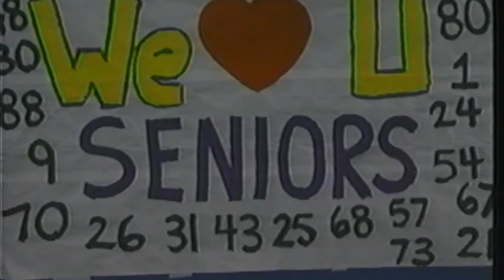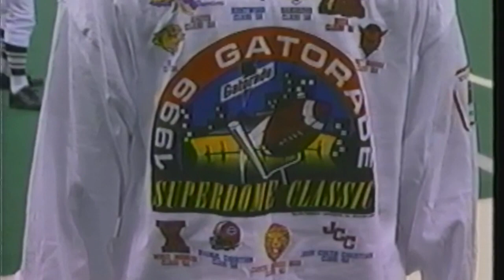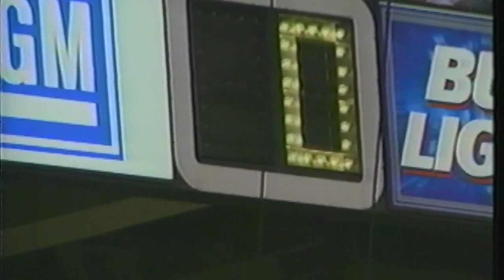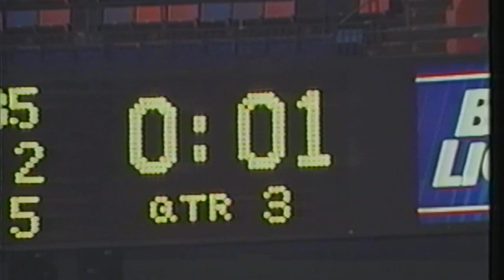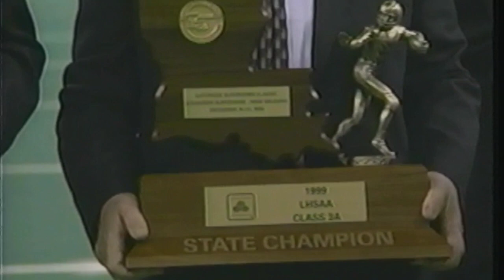Amite vs Edna Karr 1999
Class AAA State Championship
Amite Warriors 41 vs Edna Karr Cougars 7
LHSAA